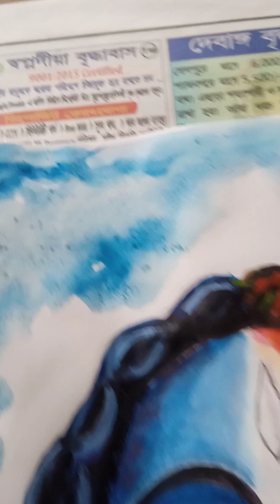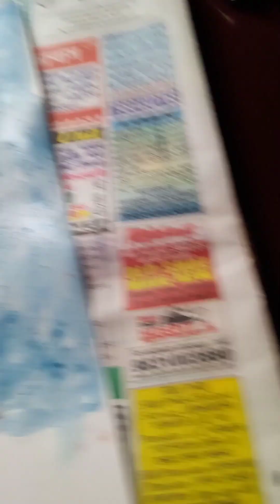shiv painting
ar Facebook page ta follow korun